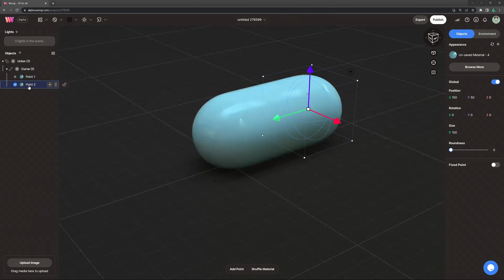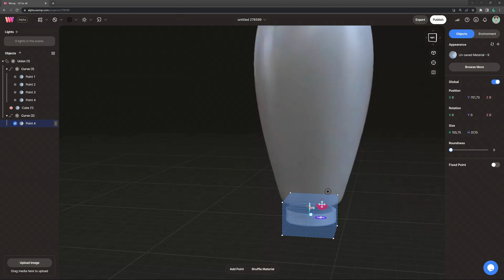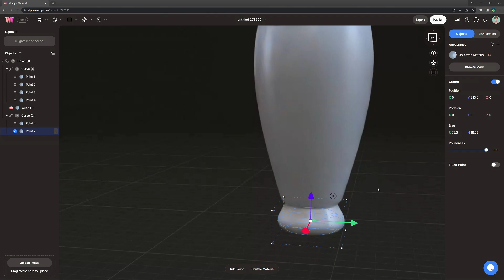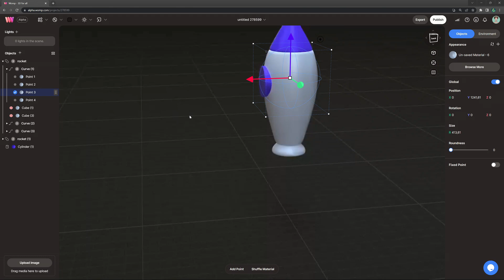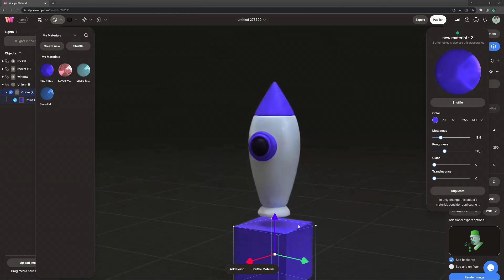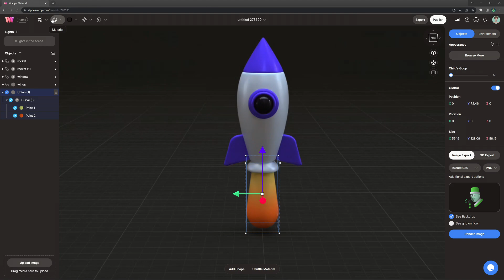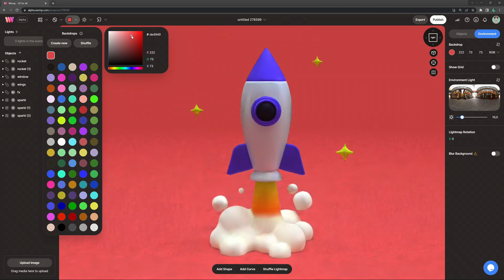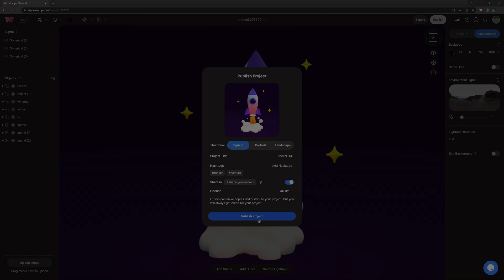How to make an Easy 3D Rocket with Womp 🚀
Womp is a new & revolutionary 3D app that makes 3D so easy anyone can be 3D creator.‍‍
In this video you will learn how to use the tools of Womp to create your very own 3D creations. Follow along and feel free publish your model to the community.

Timestamps:
0:00 Intro
0:27 Creating the Rocket
4:45 Adding a Window
6:48 Creating Wings
8:10 Turn it into a Scene
10:15 Lighting & Presentation
11:40 Publishing